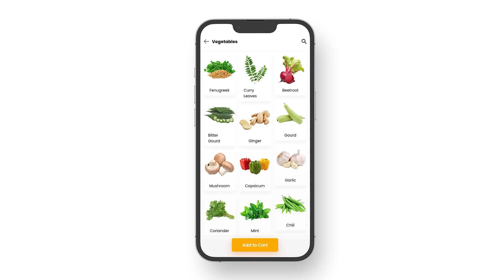Street Vendors: Download MeriPheri Now and Enjoy Live Tracking!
Attention all street vendors! 🚚 Don’t wait any longer – pick up your phone and download the *MeriPheri* app today! With live tracking available, managing your business has never been easier. 📲